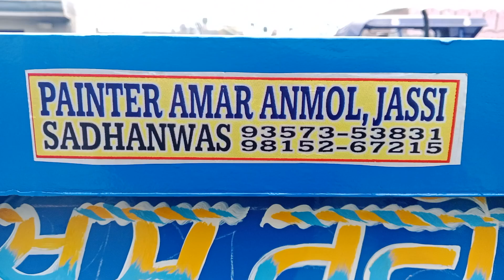January 8, 2024